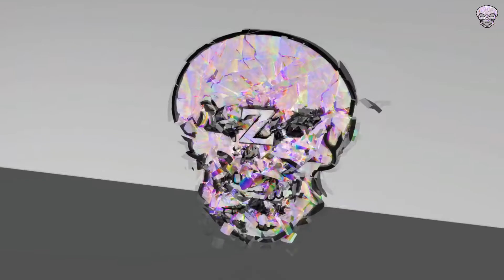Destruction Du Vaisseau Mére / Destiny 2 / Ep : 1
Bonjour a tous on se retrouve aujourd'hui pour le premier épisode sur destiny 2

Une nouvelle aventure nous attend les ami dans l'univers de destiny 2

►PSN : Z_SHIVA